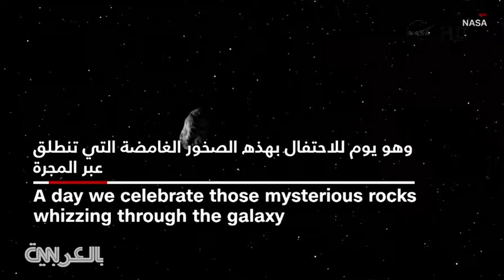يوم الكويكبات العالمي